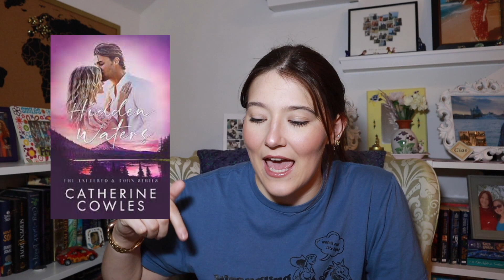Bingeable Series on Kindle Unlimited // romance book recommendations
✨ BOOKS MENTIONED ✨
Mindf*ck Series - ST Abby
Tattered & Torn Series - Catherine Cowles
Calamity Montana - Devney Perry
Bonds that Tie - J Bree
Dirty Martini Running Club - Claire Kingsley
Brutal Birthright - Sophie Lark

✨ Music Licenses  ✨
“East Ender Long” and “East Ender Short” licensed by Apple, Inc. provided in the iMovie App from Apple, Inc.
Licensed Music downloaded and provided by Youtube